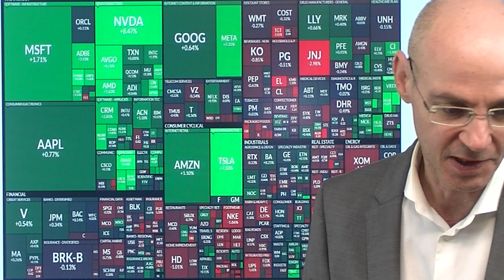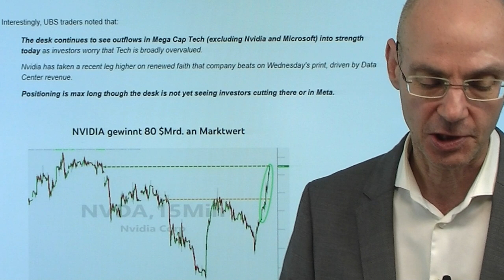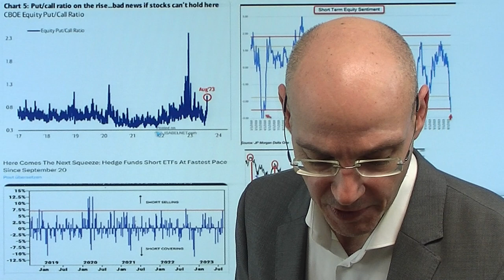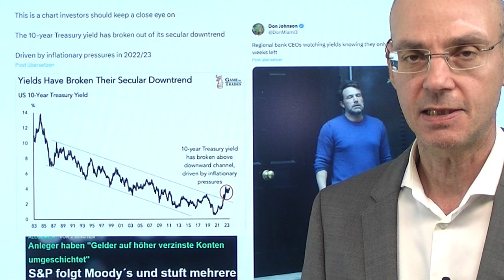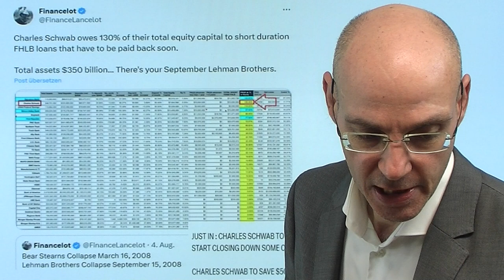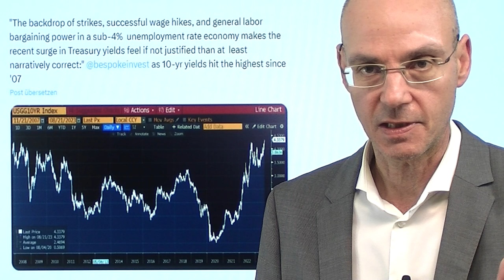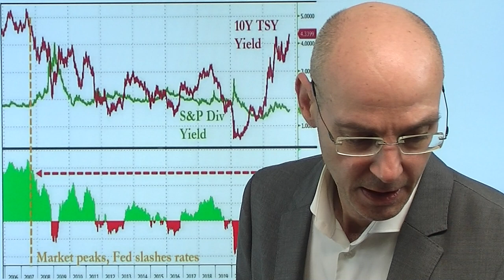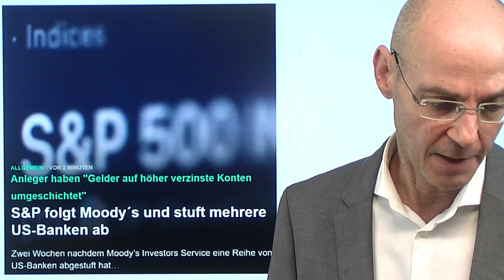Nvidia, Tesla treiben Indizes - eine Rally auf dünnem Eis! Videoausblick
Hinweise aus Video:

1. China: Säuberungswelle bei atomaren Streitkräften

2. S&P folgt Moody´s und stuft mehrere US-Banken ab

3. Bundesbank über Immobilienpreise: „Risiko abrupter Preiskorrekturen“

Nvidia und Tesla treiben die US-Indizes nach oben: 34% des gestrigen Anstiegs des Weltleitindex S&P 500 gehen alleine auf das Konto von Nvidia, 19% stammen von Tesla, ingsesamt haben die "magificent 7" 94% des Anstiegs beigtragen, während die anderen 493 Aktien aus dem S&P 500 nur 6% beitrugen. Alleine Nvidia hat gestern 80 Milliarden Dollar an Marktkapitalisierung hinzugewonnen - das ist mehr als das siebenfache des vom Chip-Untennehmen erwarteten Umsatzes im 2.Quartal. Möglich war die Rally aufgrund der hohen Short-Positionierung und der plötzlich sehr bärischen Stimmung. Entscheidend sind nun die US-Renditen im Vorfeld der morgigen Nvidia-Zahlen und den Aussagen am Freitag von Jerome Powell in Jackson Hole. Nun hat die Ratingagentur S&P einige US-Banken abgestuft - die Banken sind eine tickende Zeitbombe..